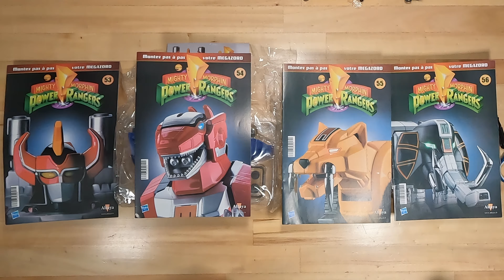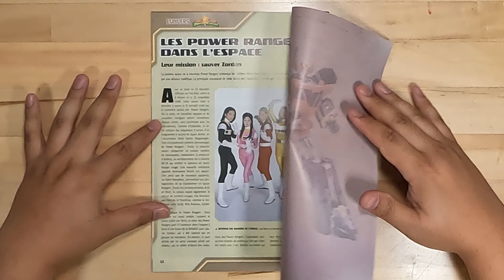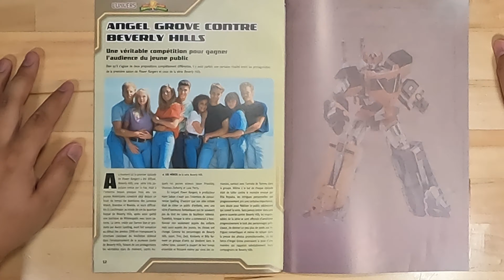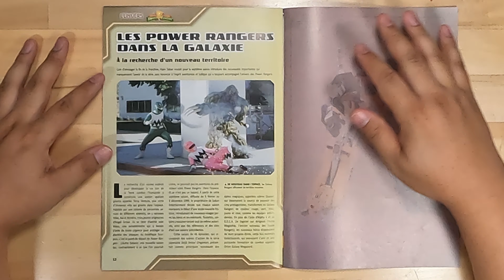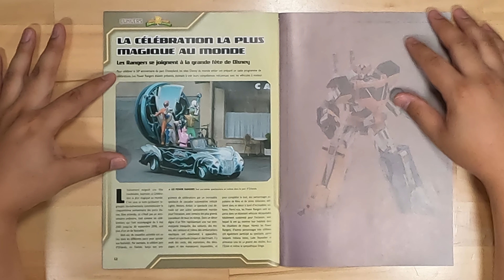Let's Build: Megazord Model Kit 53-56 from Altaya